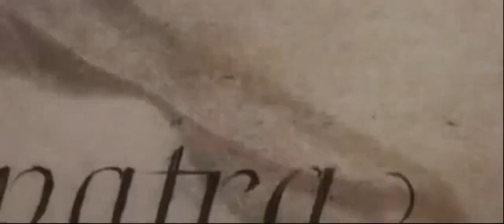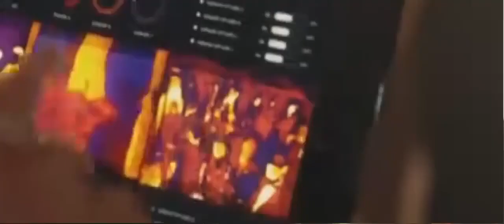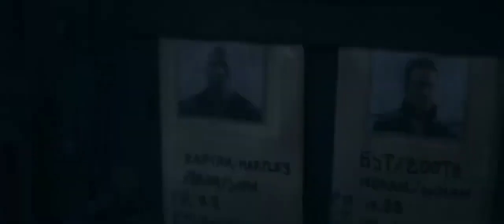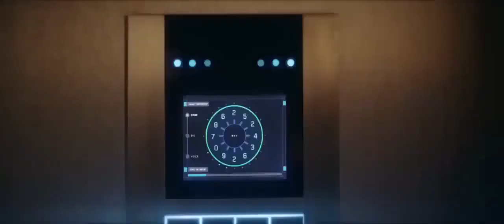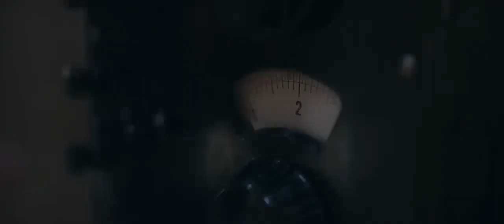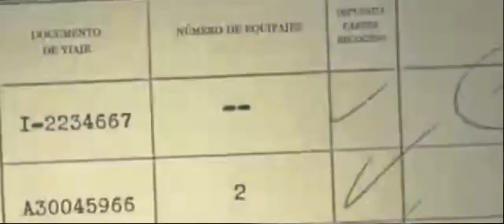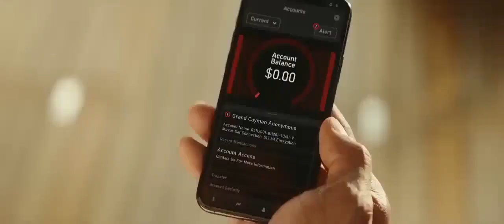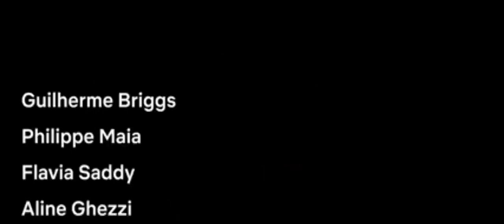Hollywood Hindi Dubbed Movie | Hollywood Sci Fi Movie | Rough Draft - Nikita Volkov Hollywood Movies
hollywood movie in hindi new,
hollywood movie in hindi dubbed 2023,
a hollywood movie in hindi dubbed full action hd,
adventure hollywood movie in hindi,
aladdin hollywood movie in hindi,
avatar hollywood movie in hindi dubbed full action hd,
action hollywood movie in hindi,
animation hollywood movie in hindi Movie : Rough Draft
Directed by :- Sergey Mokritskiy
Cast :- Nikita Volkov, Severija Janusauskaite